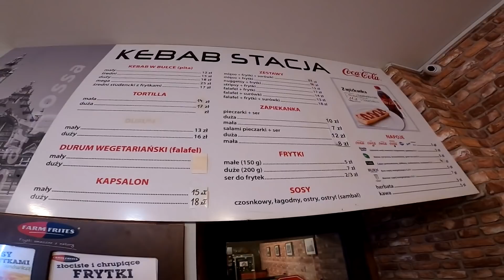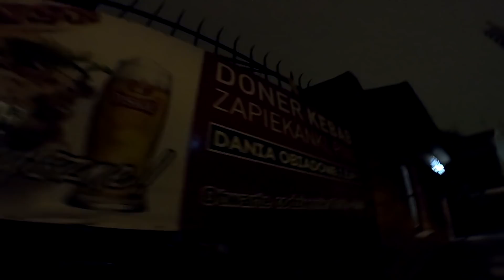BUŁA ZALANA SOSEM - ZUPA CZY KEBAB? - Kebson W - STACJA - GDAŃSK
kebson_poziomp1erwszy

muzyka:
kebson (sam tworzę podkłady do filmów)

Współpraca
kebsonpoland@gmail,com